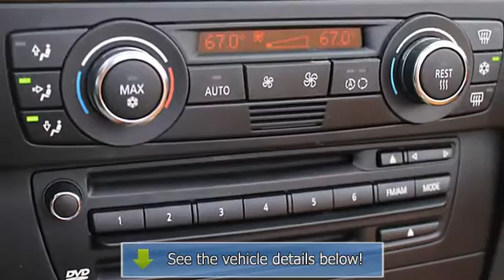2008 BMW 335i - Nissan of the Eastside - Bellevue, WA 98005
For Sale: 2008 BMW 335i
VIN: WBAWL73598PX54032
Engine: 3.0L I6
Drivetrain: Rear Wheel Drive
Transmission: 6 Spd Manual
Mileage: 39,879
Color: Taupe (exterior) Brown/Black (interior)

Features:
FEEL THE WIND IN YOUR HAIR!!!  GORGEOUS LOW MILE HARD TOP CONVERTIBLE BMW WITH ALL OF THE RIGHT OPTIONS...LEATHER SEATS, PREMIUM SOUND, PREMIUM WHEELS